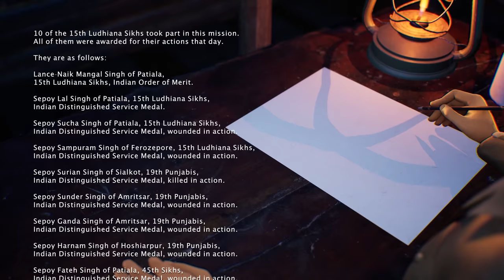Who Were the 10 Sikh Supermen?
The 10 Sikh Supermen and their commanding officer Lieutenant John 'Jackie' Smyth took on a mission that seemed destined to fail.  Initially Smyth refused to go, but when he was given the order every single man under his command volunteered for the task.

Their terrifying ordeal was to carry supplies across 250 yards of no man's land.  With men trapped in a forward trench many of the 10 Sikh Supermen gave the ultimate sacrifice to keep the trench under British control.

It was an incredible act of bravery for which Lieutenant John Smyth would be awarded the Victoria Cross for his actions.  When talking about that day he said "What kept me going was the courage of my men... I gave them leadership, and they gave me support. I wouldn't have dared to go back even if i wanted to with them treading on my heels".